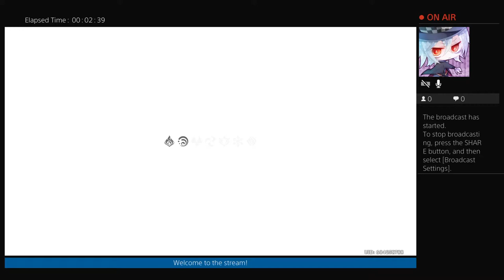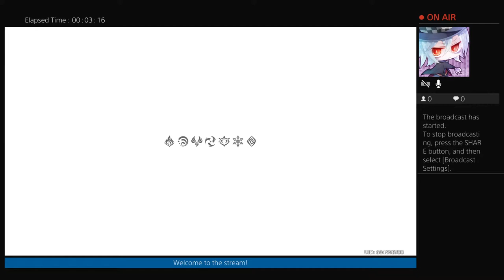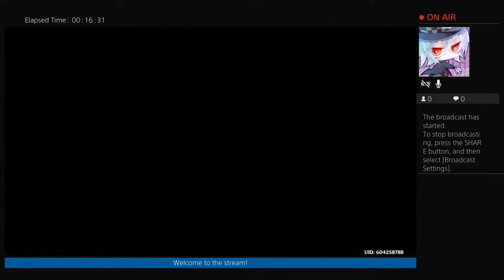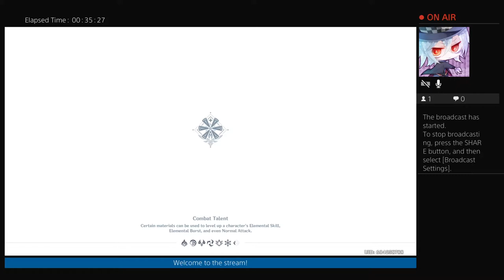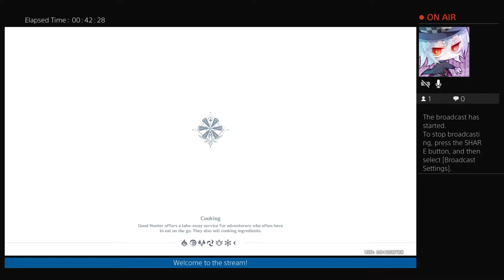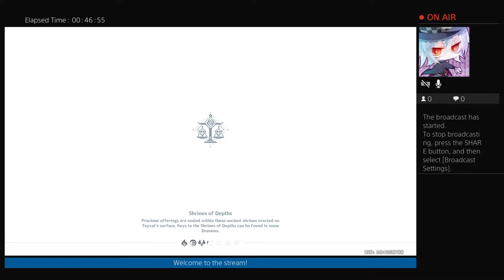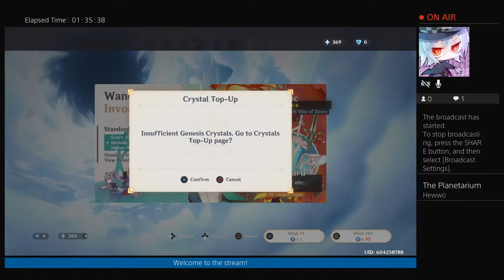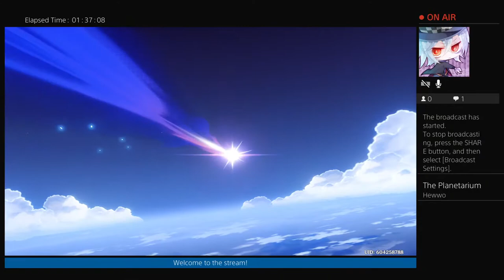Exploring Liyue- Genshin Impact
Four aliens using the internet to make contact.